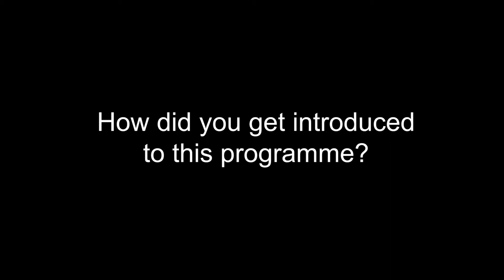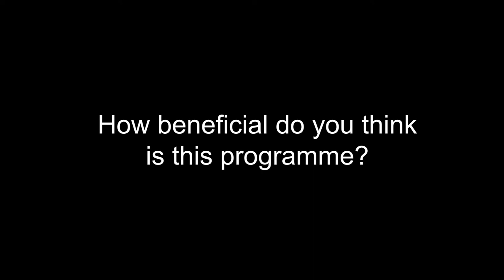Interviews And Testimonial - Cheyne Debeer | Video Improve Your Brand Value | AnimationPlanet Pune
We Shoot High-Quality Video Testimonials And Create Video Case Studies For Your Business.

These Testimonials Give Your Potential Client A Point To Have Trust In You For Your Business. They Also Help You Improve Your Brand Value In The Market And Show You As The Business That Takes Care Of Their Customers.